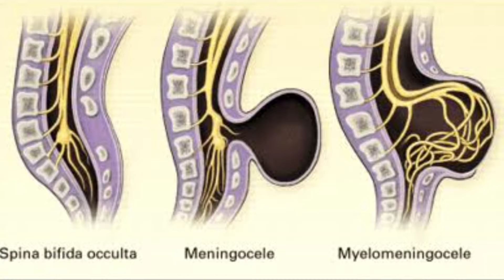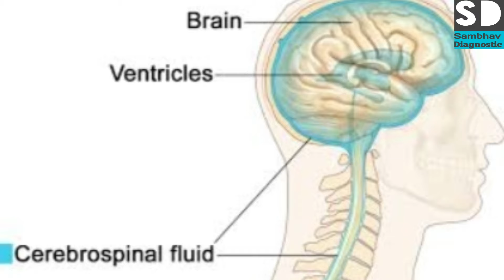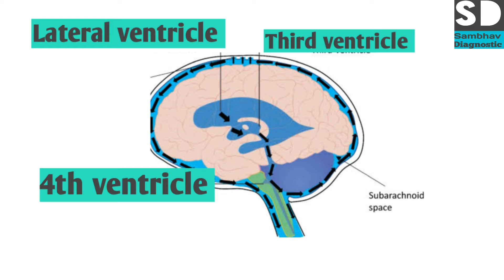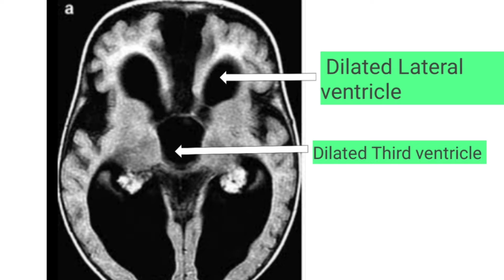Hydrocephalus /बच्चे के सिर में पानी जमा होना/birthdefect/Dr Shikha Agarwal/Hydrocephalus क्या है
Water in the brain of an 🚼 infant meaning Hydrocephalus could be congenital or acquired.

congenital Hydrocephalus is characterized by enlarged ventricles lateral and  3rd ventricles,
Most common cause  is  blockage in the ventricles  as aqueduct stenosis  or stenosis of foramen of Monroe.
TORCH  infection to mother could cause Hydrocephalus.